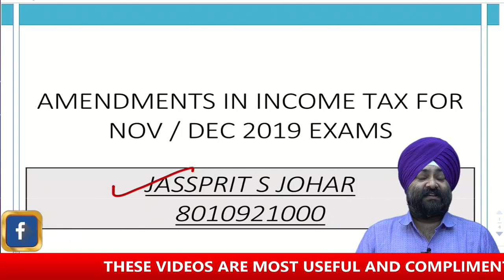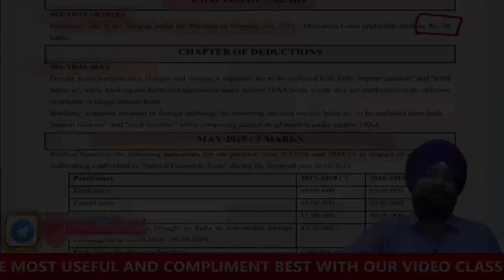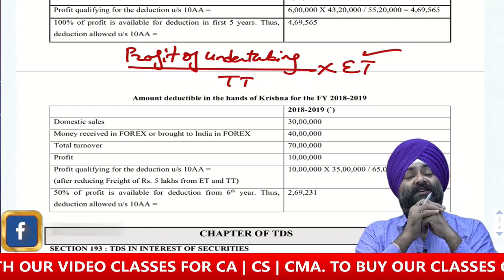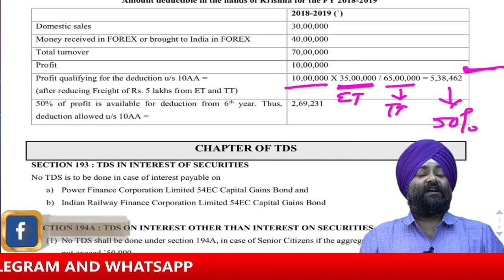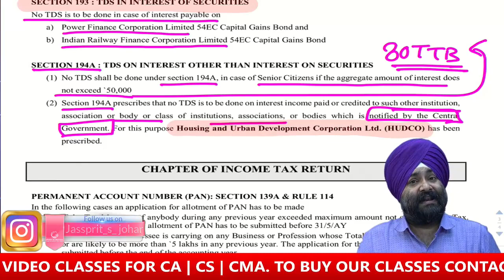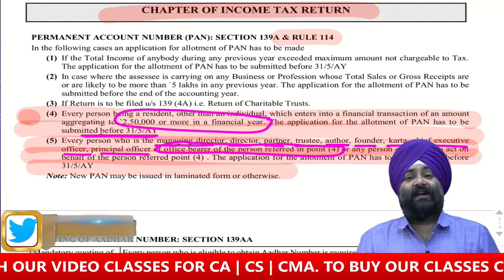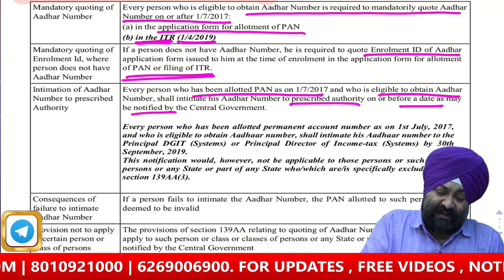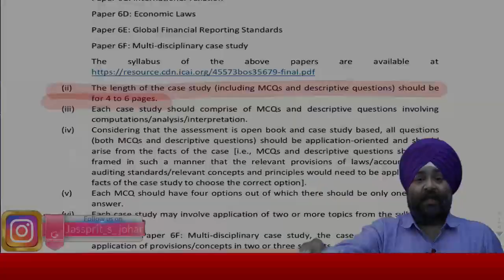amendments in income tax for nov 2019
Connect with Jassprit S Johar Sir at 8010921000